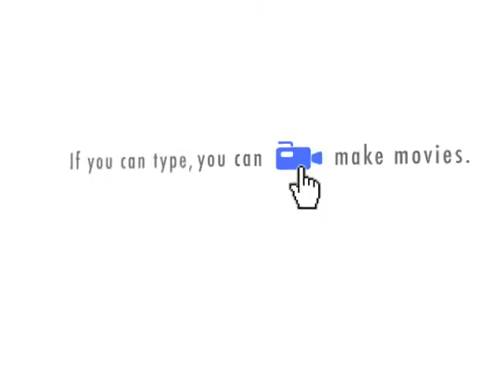OUT OF HERE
TRAPPED INSIDE MY COMPUTER,LOOKING FOR MY TATTOO SHOP